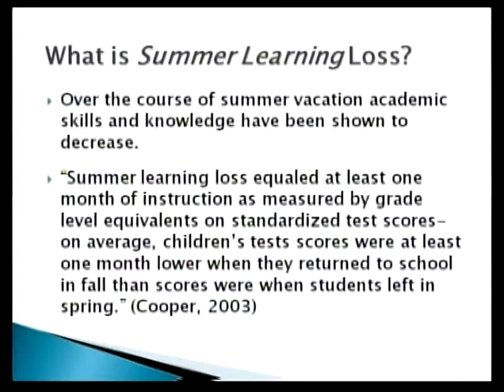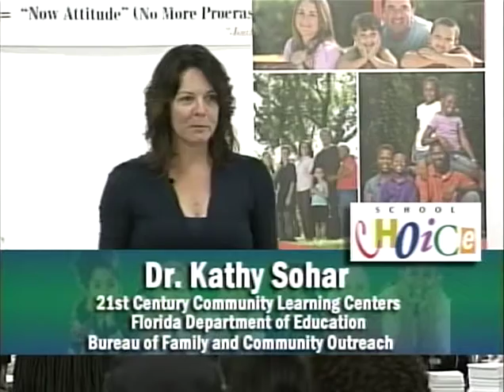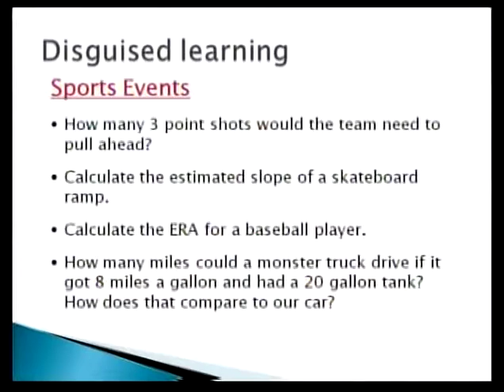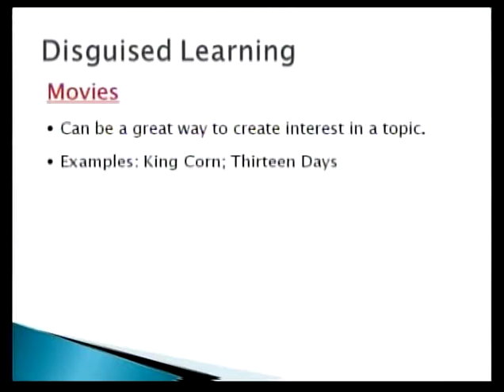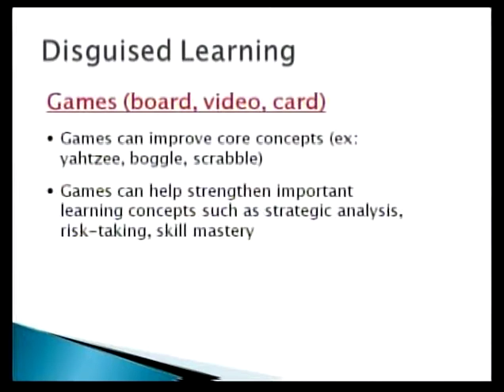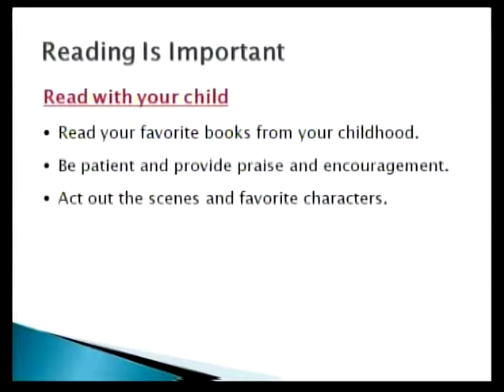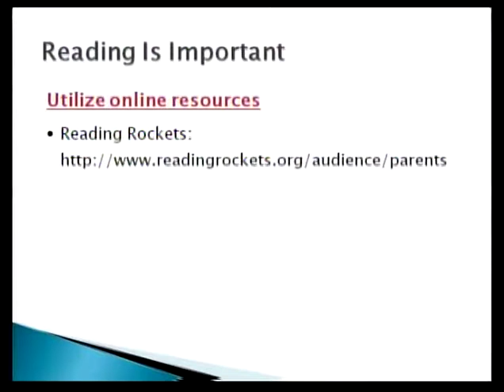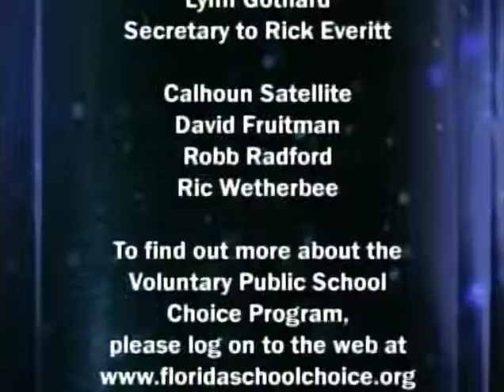School Choice Options - Avoid the Summer Slide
From Jacksonville, FL.  Watch as representatives of School Choice Options in Florida offer their tips that parents and guardians can employ to their children over the summer - to Avoid the Summer Slide.